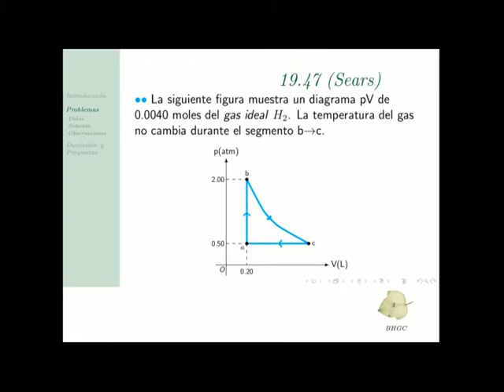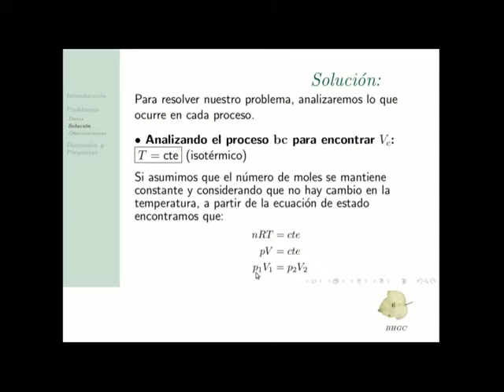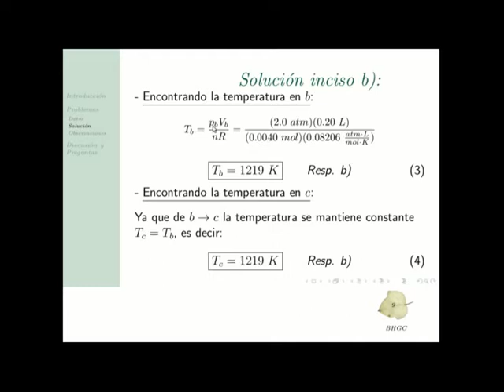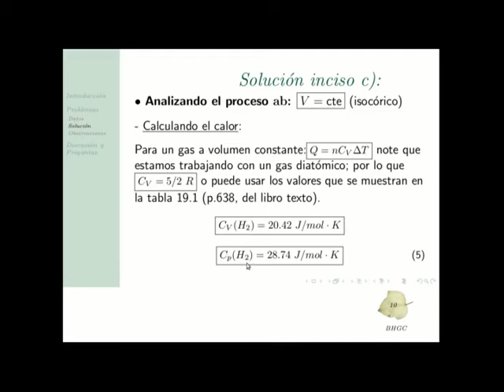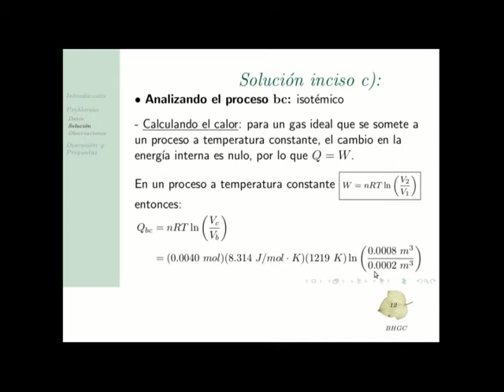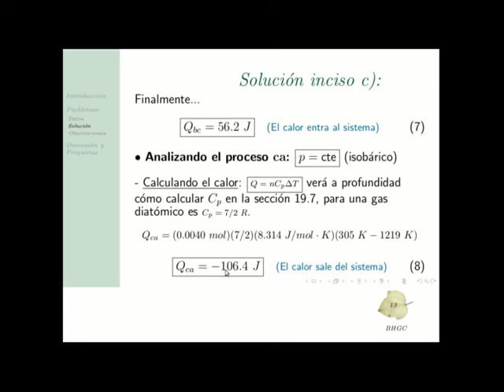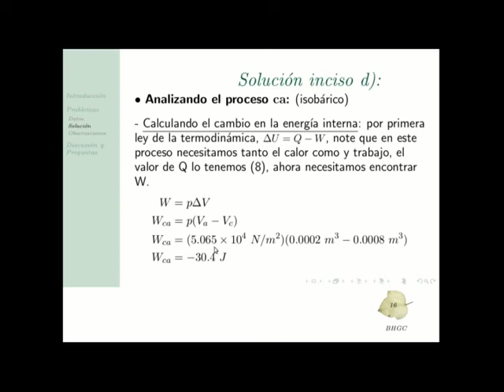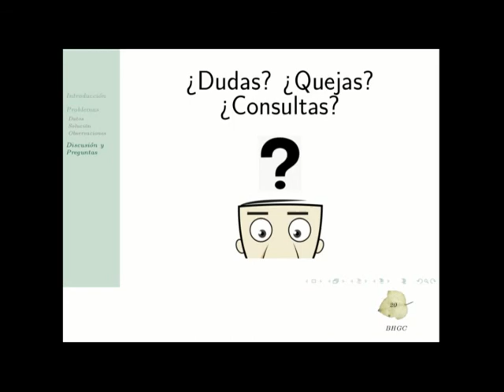FS200 - Problemas de la Primer Ley de la Termodinámica (parte 2)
En este video se explica ampliamente la solución del problema 19.47 del texto "Sears y Zemansky: Física universitaria vol. 1" de Young y Freedman (13va edición). Es parte de una serie de videos de apoyo al curso coordinado FS-200 Física General II de la Universidad Nacional Autónoma de Honduras.